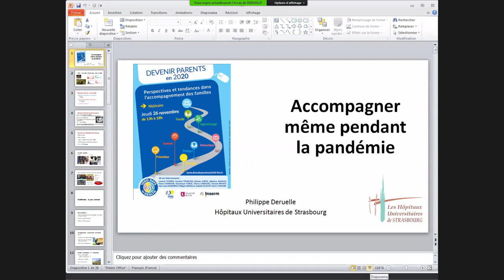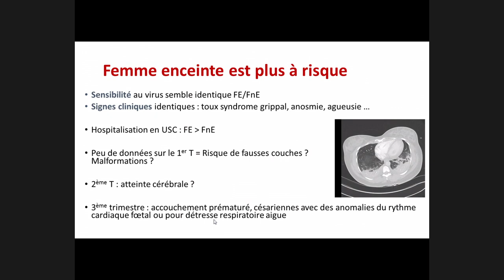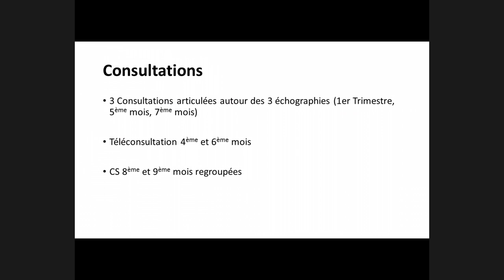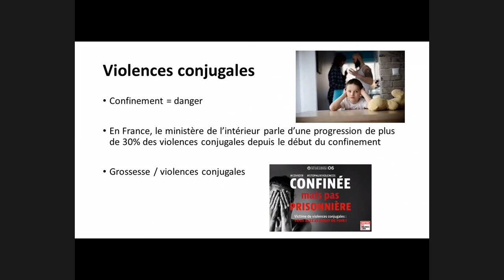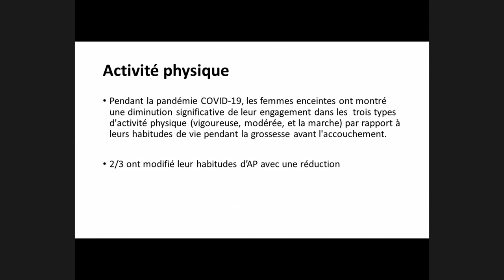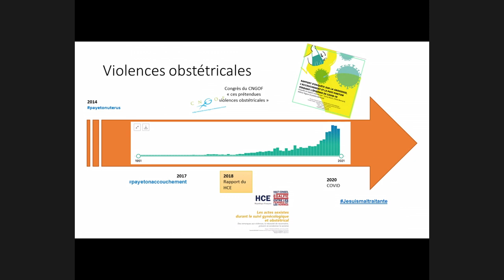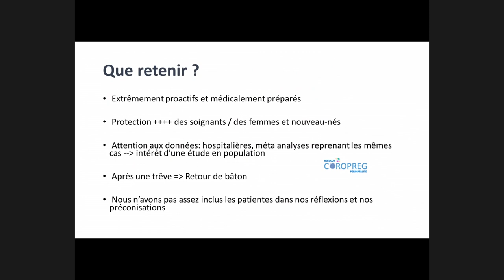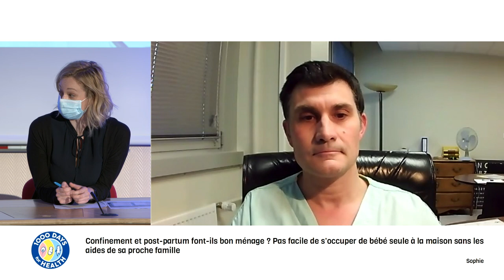Devenir parents en 2020 #7 - webinaire du 26 novembre 2020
Devenir parents peut parfois faire émerger certaines craintes comme celle de ne pas être à la hauteur. Des craintes à laquelle s’ajoute en 2020, une crise sanitaire exceptionnelle qui déstabilise. Une crise sur laquelle les futurs parents ont bien peu de contrôle. Pour les accompagner au mieux dans cette année inédite, les équipes du programme de recherche « 1000 jours pour la santé » porté par le Professeur STORME, Professeur en pédiatrie au CHU de Lille, organisent un webinaire pour partager les dernières actualités et bons conseils pour bien vivre sa parentalité en 2020.

Septième partie :
Accompagner même pendant la pandémie - Philippe DERUELLE